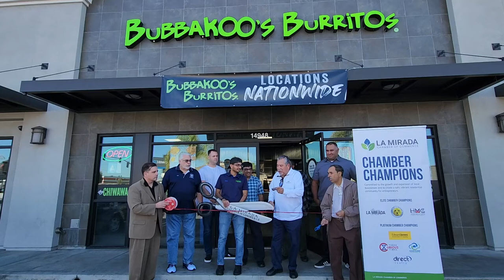Bubbakoo's Burritos Ribbon Cutting Ceremony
On Wednesday, November 16th, Bubbakoo's Burritos, officially celebrated its re-grand opening and ribbon-cutting ceremony with the La Mirada Chamber of Commerce, members of the city council, and community business leaders. The new business is located at 14948 Imperial Hwy., La Mirada, CA 90638.
Since 2008, Bubbakoo’s Burritos has been bringing great food and positive vibes to the La Mirada neighborhood. Their Mexican-inspired food and customer service will make you want to come back for more when you visit Bubbakoo’s in La Mirada. Their premier menu offers fresh and delicious burritos, tacos, quesadillas, taco salad, and their famous Chiwawa. Don’t forget to check out their Signature menu!